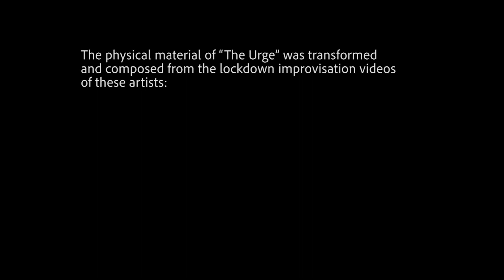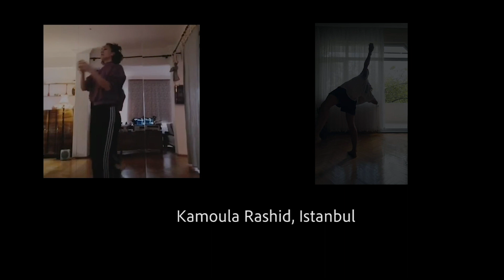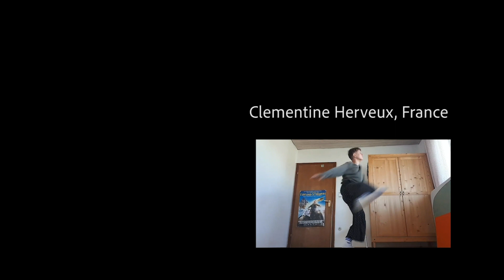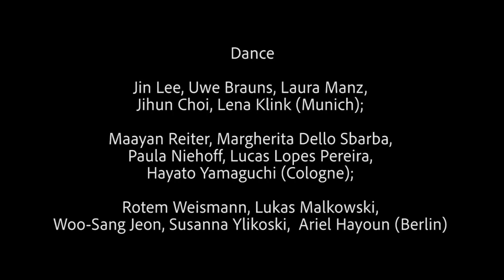THE URGE - Movie